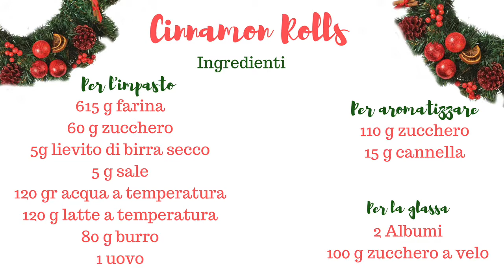Ricetta natalizia: Cinnamon rolls! Girelle alla cannella_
Nuova ricetta natalizia ... le famose girelle alla cannella svedesi che spopolano in America e nel modo!

Clicca sulla campanella  per non perdere i video :

?sub_confirmation=1

♥ Seguimi ♥

Un milione di bacini!